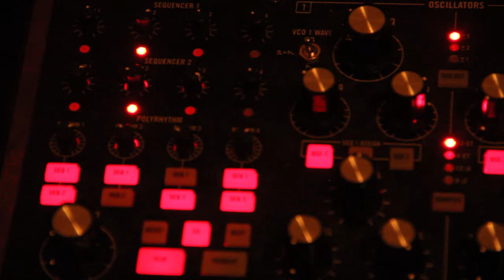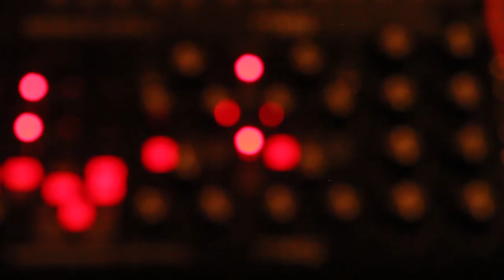new year ambient Moog Subharmonicon & Microcosm